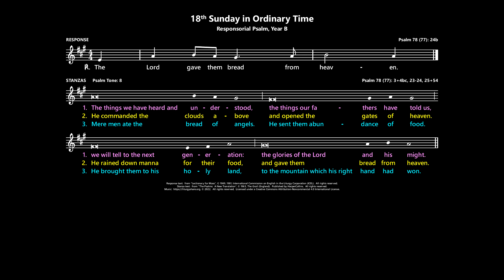18th Sunday in Ordinary Time: Responsorial Psalm, Year B [Australia]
Psalm 78 (77):  The Lord gave them bread from heaven.